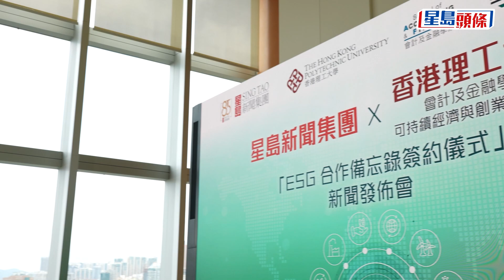星島夥理大推首個ESG認證計畫 評估企業相關表現